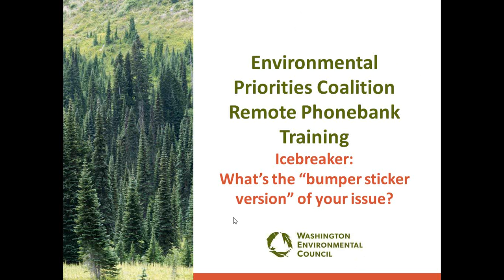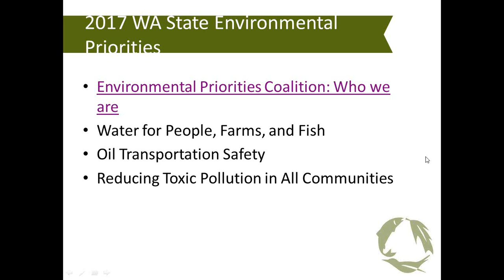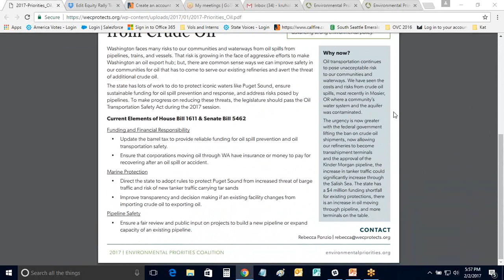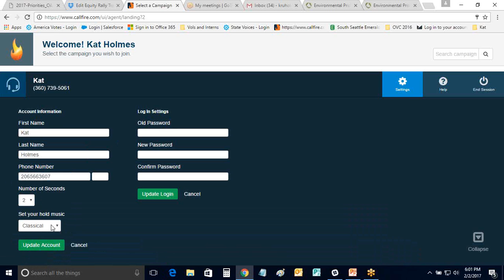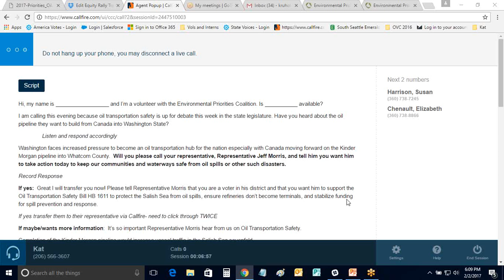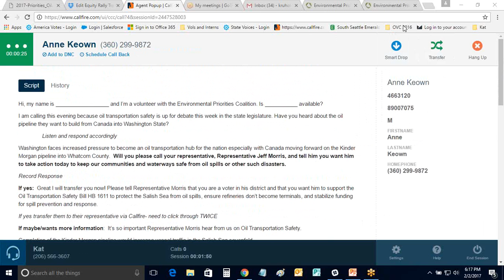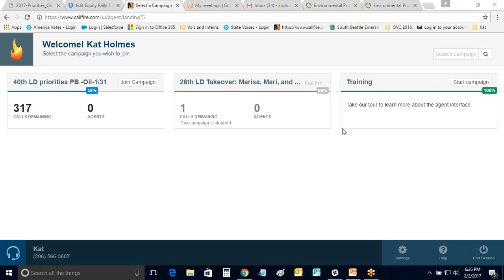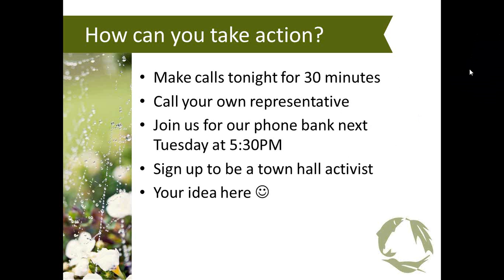2017 Environmental Priorities Coalition Phone Bank Training Webinar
Want to make a difference in your community? Join us at an Environmental Priorities Coalition phone bank this legislative session!